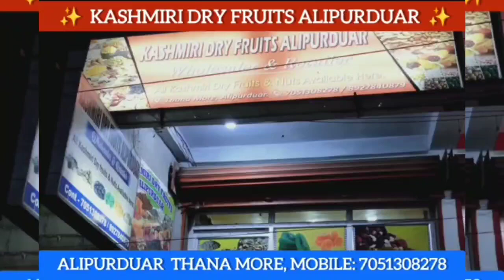আলিপুরদুয়ার জেলা হাসপাতালের রোগী কল্যাণ সমিতির চেয়ারম্যানের দায়িত্বভার নিলেন সুমন কাঞ্জিলাল